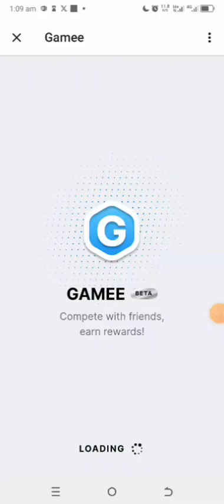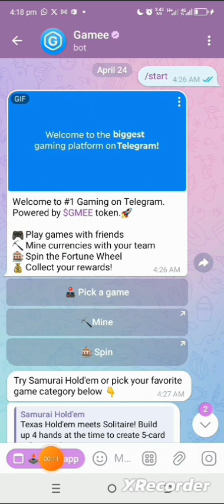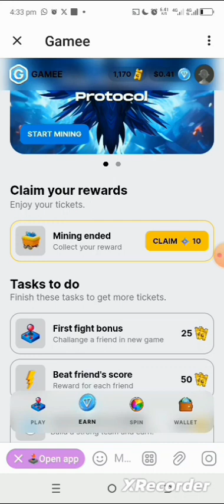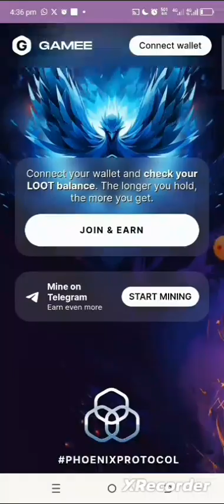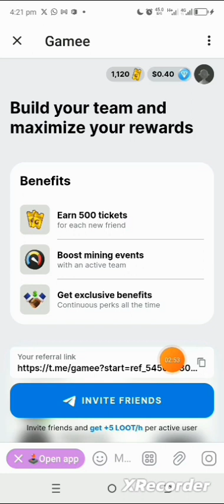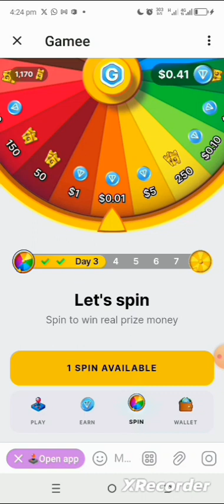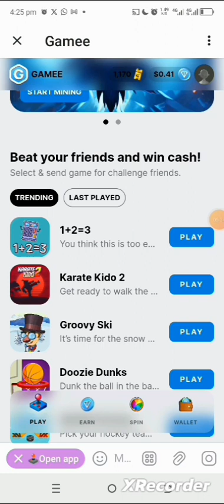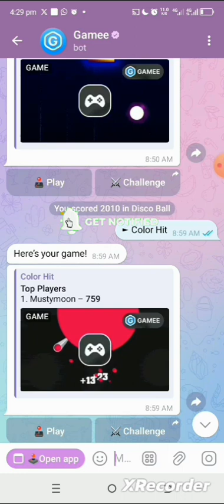How to Claim 100M GAMEE LOOT Points Episode II | PHONIX Protocol | Binance Labs Project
Watch! How to Claim 100M GAMEE LOOT Points Episode II by Phonix Protocol, a Binance Labs Project.

📘GAMEE bot Mining Event
🪂Potential Airdrop, Go grab it now, a community gaming platform with bustling 70M+ gammers on Telegram surpassing the novel Notcoin!

✍️Binance Labs Project

💰Reward Pool: 1st round 25M, now 2nd round 100M LOOT for Mining...

⏰Event Duration: 25th April - 2 May 2024

➖Click on the above link and open with your Telegram

➖START the bot, Click on ⛏️Mine to Open the Telegram App and Start Mining.

➖Connect your TON wallet under "Wallet"

➖Play games to win rewards

_✍️You can also Spin to win real credits or TON_

🛠️Mine every hour and maximize your earnings

Meant to last 7 days, but may not last 3 days before it will be all looted by hot furry miners just like in round 1🥺

However, projects like this can earn you a fortune with dedication to its cause! Make sure to do your personal research before undertaking any risk!